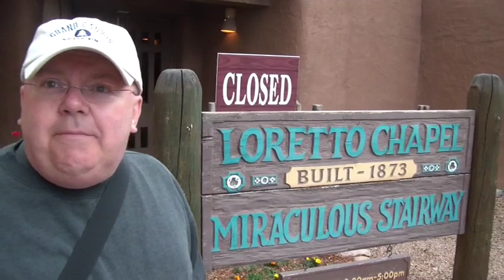Den helige Josefs trappa i Santa Fe